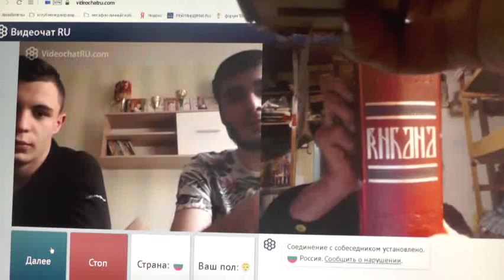№179. Иоан.3:36 Верующий в Сына имеет жизнь вечную,..